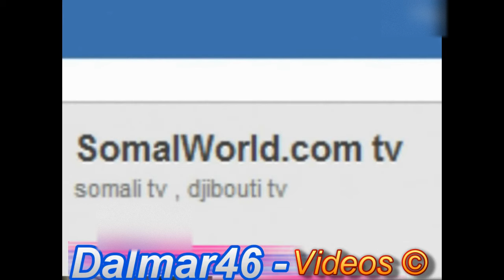Fadumo Cali Cilmi (Haldhaa)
Somali Song